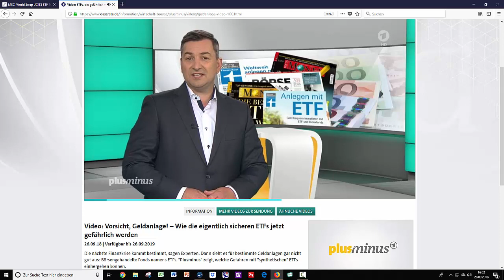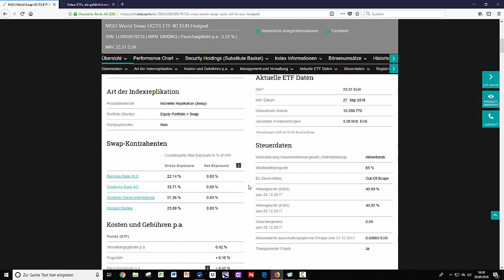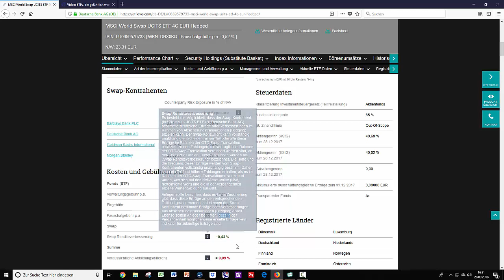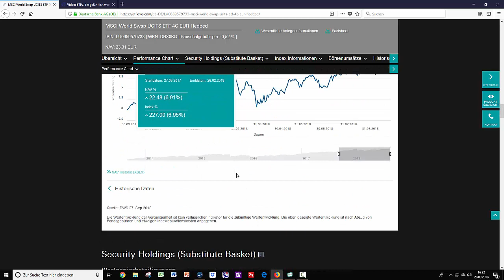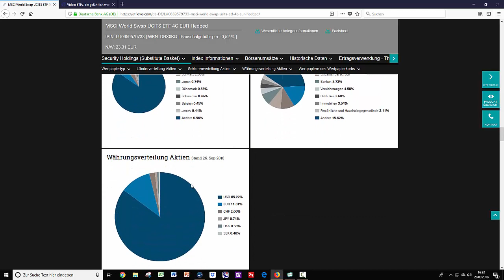ETFs in der ARD Sendung "Plusminus" - Ein Videokommentar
In einem aktuellen Beitrag geht das ARD Magazin "Plusminus" auf das Thema synthetische ETFs ein. Der Beitrag ist sehenswert und vermittelt wichtige Kenntnisse. Allerdings werden einige Aspekte nicht genannt bzw. etwas einseitig dargestellt. Christoph Leichtweiß kommentiert den Beitrag und ordnet einige Aussagen für private Anleger in einen Gesamtzusammenhang ein.